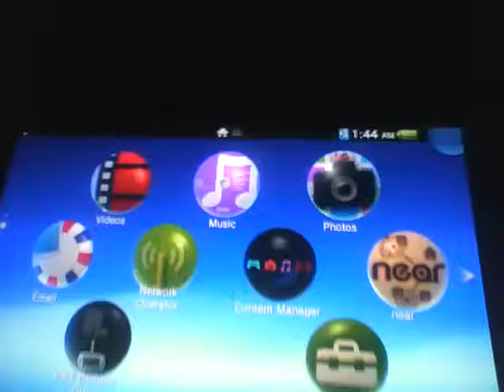PSVita - 3g APP on WIFI Vita [3.60]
ITS USELESS